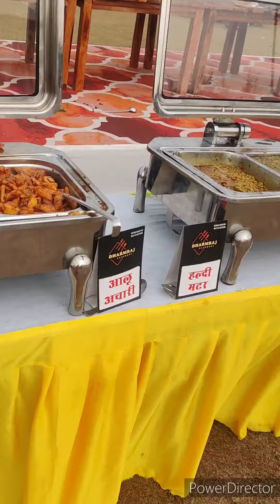mayra lunch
Mayra Lunch at a wedding